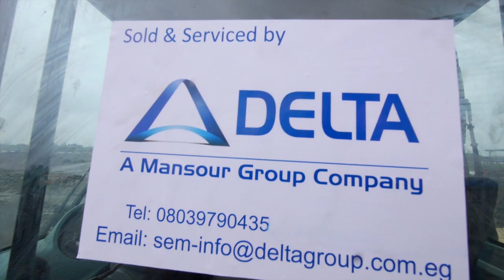Delta Industrial Equipment Limited - A Mansour Group Company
Watch Delta - SEM Machines in action.